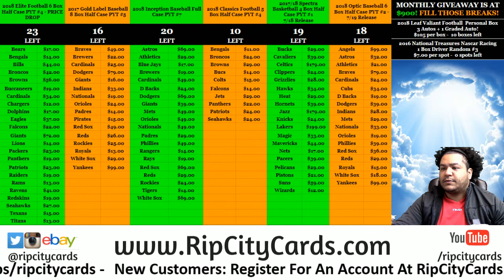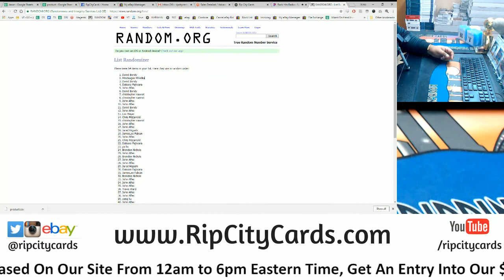7/17 Daily $100 Giveaway